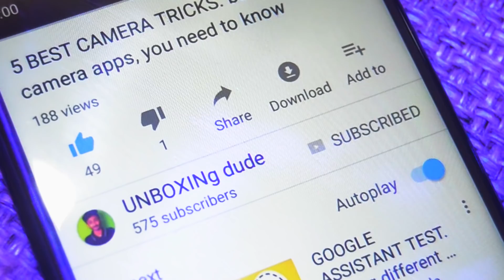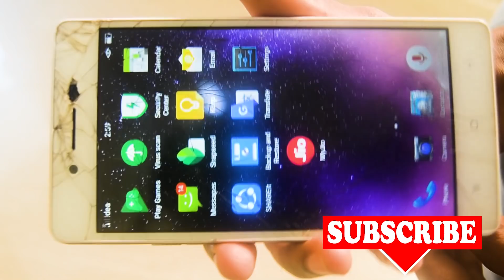പൊട്ടിയ screen റെഡ്യാക്കാം using Colgate ..ഒന്നു try ചെയ്തു നോക്കു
its a new channel so we need your support for more video ,,,,,,,,so pleas